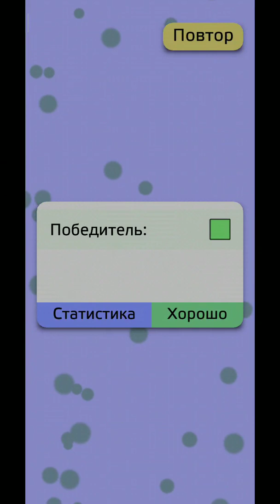Antiyoy - Mini chess